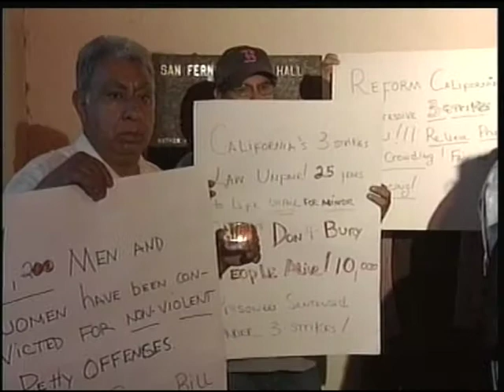Demo Millie Delgado